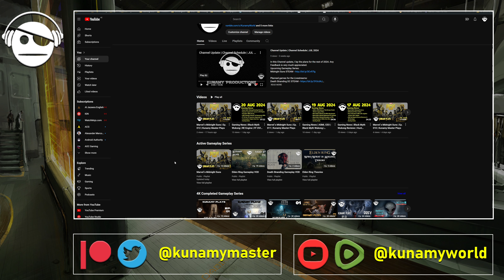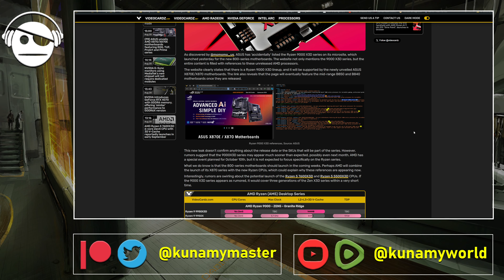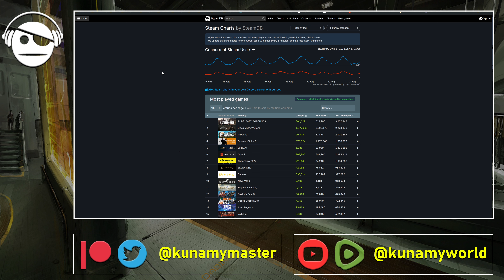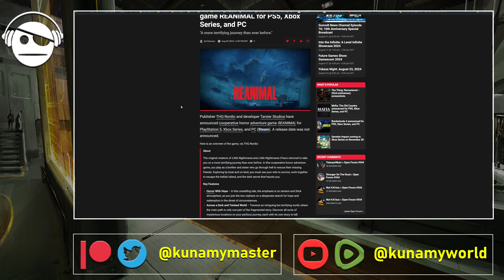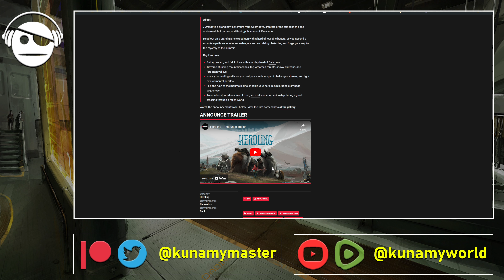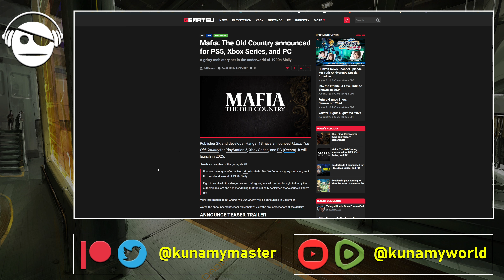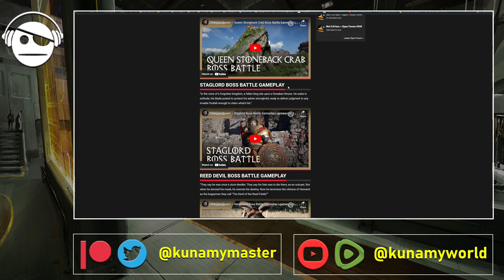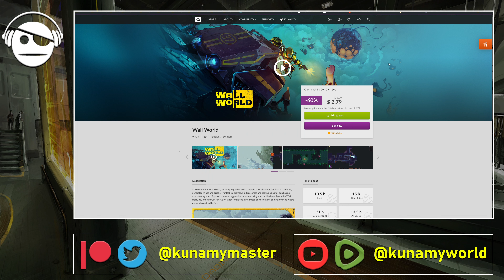Gaming News | 9000X3D leak | Black Myth Wukong | Gamescom ONL | Deals | 21 AUG 2024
ASUS lists Ryzen 9000X3D on AMD 800-Series MB microsite.
Black Myth Wukong STEAM chart Record.
Gamescom ONL announcements.
Gaming Deals.

Crypto Support:
BTC - 32oeW1Cmprpt7HVuCZmYwTPx4ACNJF9qiY
BAT - 0x9F7Ae23F158999F2A260d5164B364A7F5c5660FD
ETH - 0x9190B72D28A432c0660b0796E7D17DbEa5C7bC6D
DOGE - DTE69tuu829kC63oo62CGnEM4cdUuexpyH